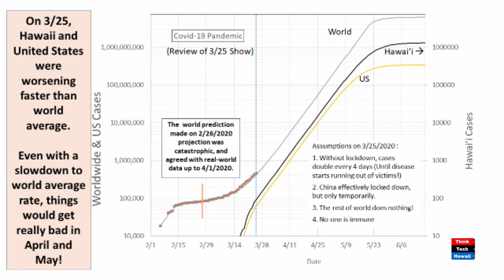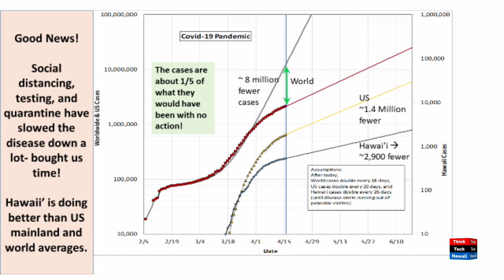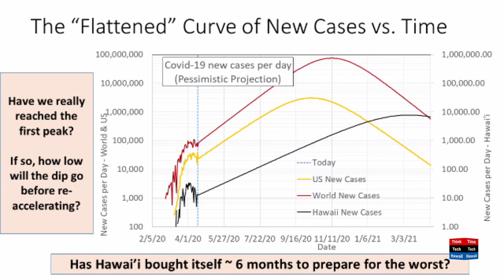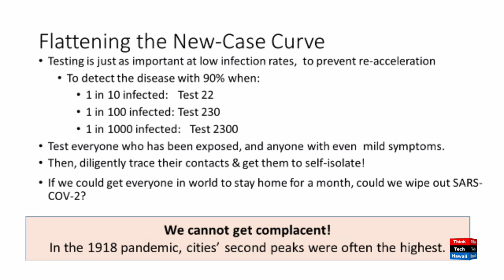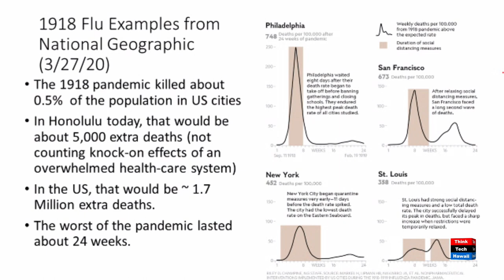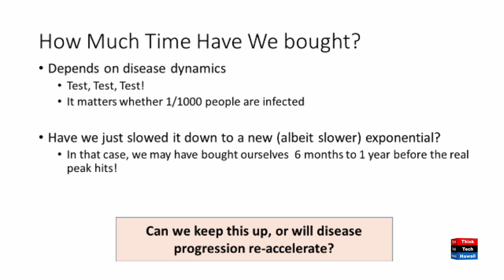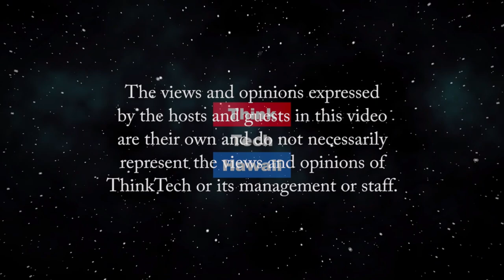Update on Case Number Predictions for Coronavirus (Corona Watch)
Has social distancing worked?  Mike DeWeert will give us an update and further prediction on coronavirus from his scientific perspective.  Fortunately, it looks like social distancing and other measures have slowed the doubling time to something between 8 and 12 days.
That is slow enough that the dynamics of the infection might be controllable (if a patient is infectious for less time than it takes to pass the disease along, we have a chance to stop the epidemic)
 The host for this episode is Jay Fidell.  The guest for this episode is Mike DeWeert.